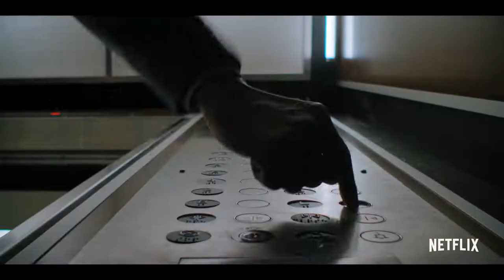Advokat iz Linkolna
Kada zbog nesreće padne u drugi plan, losanđeleski advokat Miki Haler preuzima slučaj ubistva kojim će oživeti karijeru i svoj zaštitni znak, crni Linkoln.